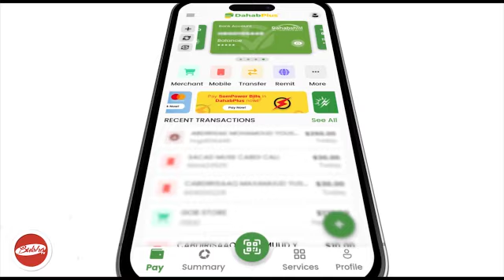Masuuliyiinta Gobolka Sanaag ee Urur siyaasadeedka Kaah ayaa fariin udiray Taageerayaasha Urur Siya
Masuuliyiinta Gobolka Sanaag ee Urur siyaasadeedka Kaah ayaa fariin udiray Taageerayaasha Urur Siyaasadeedka KAAH